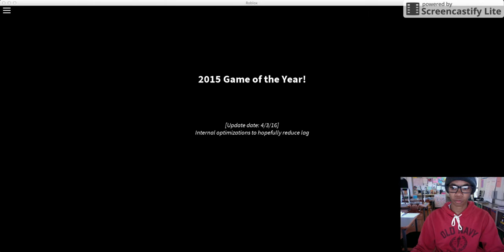CROSS MAP! QUAD KILL! DOUBLE HEADSHOT! // Roblox Phantom Forces